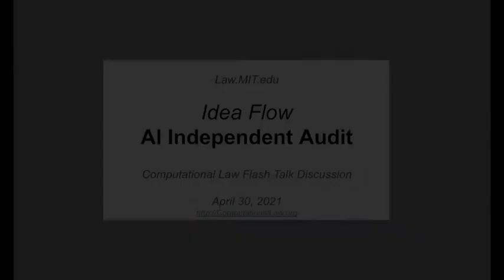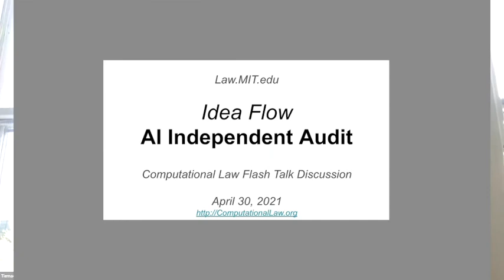Law.MIT.edu Idea Flow: April, 2021: AI Audit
April session of the monthly "Idea Flow" computational law flash talk and discussion series.

Know someone who might be interested to join future IdeaFlow sessions?  We've got a signup form you can share, right

Session Title: Independent Auditing of Algorithms and Autonomous Systems

Session Description:

Up until recently, companies have mainly relied on an internal ethics board to grapple with the impact of A.I. on people’s lives. However, these efforts have been fraught and governments are increasingly starting to take action. Increasingly, organizations are setting voluntary rules for the use of AI, and the EU's recently proposed Artificial Intelligence Act is another harbinger of a coming wave of government regulation. But how can adherence with these rules be assessed and verified?

During this IdeaFlow session, we’ll be discussing how independent algorithmic auditing can offer a beneficial approach to help mitigate the downside risks of the proliferation of A.I. and automation and talk about what features such a system should include.

Speaker:

Ryan Carrier founded ForHumanity after a 25 year career in finance. His global business experience, risk management expertise and unique perspective on how to manage the risk led him to launch the non-profit entity, ForHumanity, personally. Ryan focused on Independent Audit of AI Systems as one means to mitigate the risk associated with artificial intelligence and began to build the business model associated a first-of-its-kind process for auditing corporate AIs, using a globally, open-source, crowd-sourced process to determine “best-practices”. Ryan serves as ForHumanity’s Executive Director and Chairman of the Board of Directors, in these roles he is responsible for the day-to-day function of ForHumanity and the overall process of Independent Audit. Prior to founding ForHumanity, Ryan owned and operated Nautical Capital, a quantitative hedge fund which employed artificial intelligence algorithms. He also was responsible for Macquarie’s Investor Products business in the late 2000’s. He worked at Standard & Poor’s in the Index business and for the International Finance Corporation’s Emerging Markets Database. Ryan has conducted business in over 55 countries and was a frequent speaker at industry conferences around the world. He is a graduate from the University of Michigan. Ryan became a Chartered Financial Analyst (CFA) in 2004.

Background Readings:

1. The MIT Computational Law Report published an example of this approach to independent auditing in the context of COVID-19 Contact Tracing Privacy Principles and you can glance the example audit framework accompanying this piece,

2. The proposed EU Artificial Intelligence Act and the Steptoe infographic diagramming the basic rules and processes envisioned by the proposed law